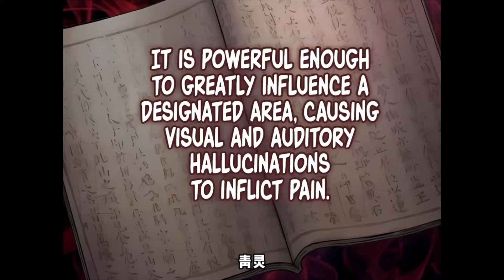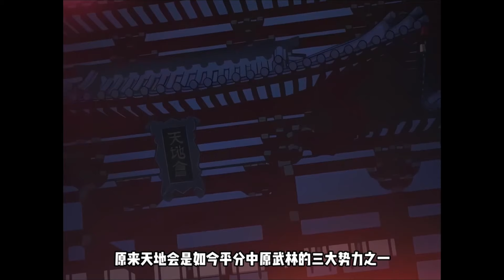《怪力乱神》1-44集 | 男人是传说中的初代天魔，还创建了武林第一门派天魔神教，但是幼年时的他还是一名精神病！漫画解说